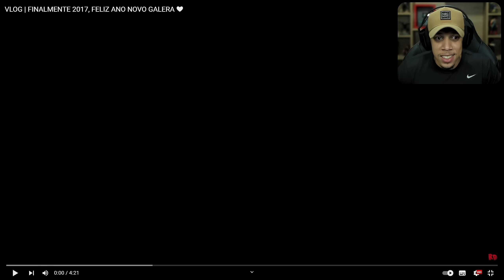FELIZ ANO NOVO, GALERA! 🤍